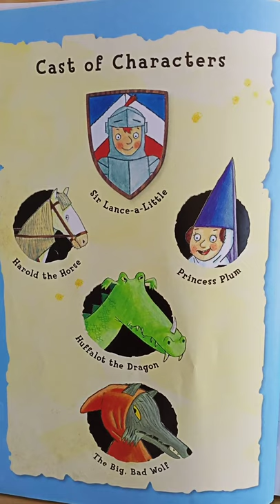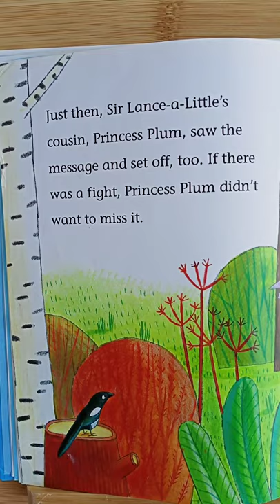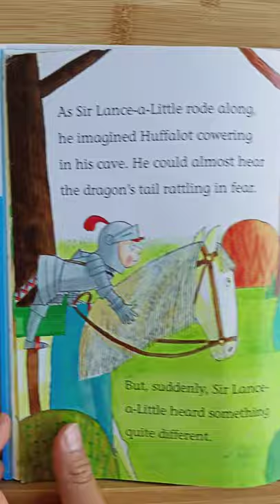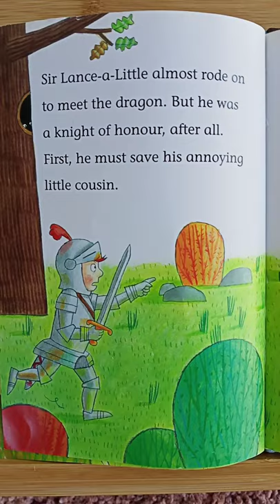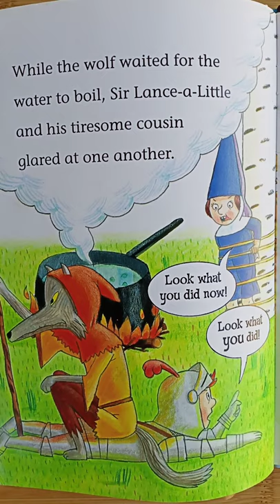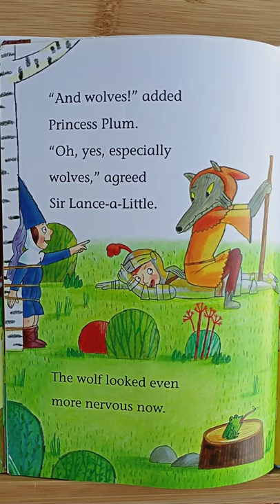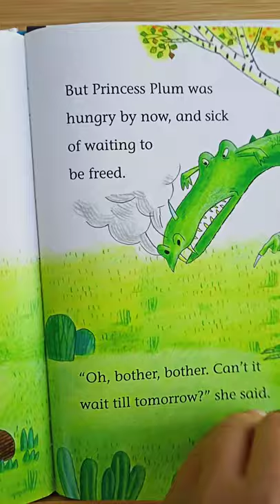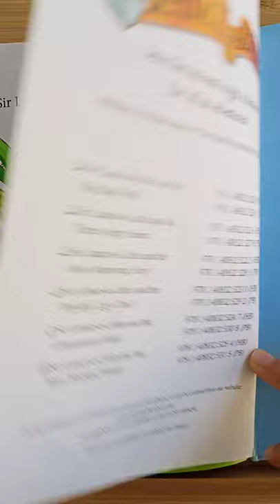Sir Lance-a-Little and The Big Bad Wolf (2)